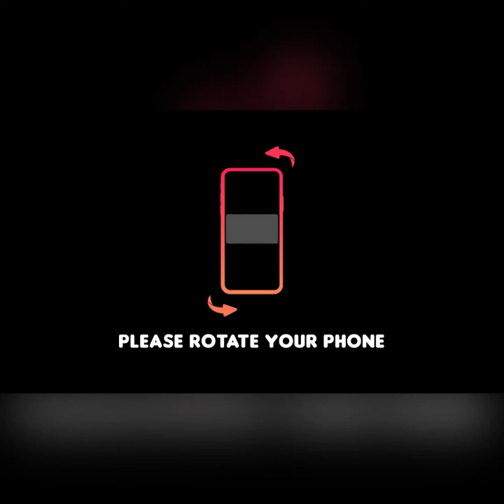Zero to ironman - week1